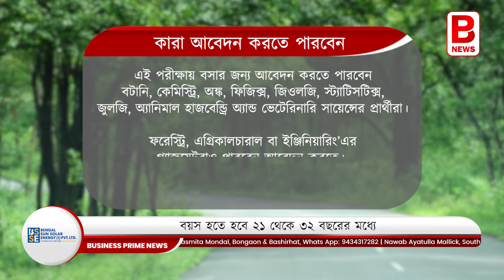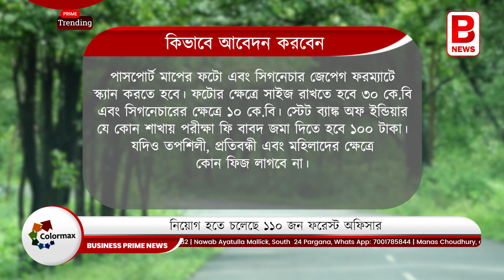Business Prime News - Centre appoint 110 forest officer - নিয়োগ হতে চলেছে ১১০ জন ফরেস্ট অফিসার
বি পি এন ডেস্কঃ ইউনিয়ন পাবলিক সার্ভিস কমিশন ২০২১ সালে করতে চলেছে ইন্ডিয়ান ফরেস্ট সার্ভিস পরীক্ষা। যার মাধ্যমে নিয়োগ করা হবে ১১০ জন ছেলেমেয়ে। বয়স হতে হবে ১-০৮-২০২১ এর হিসেবে ২১ থেকে ৩২ বছরের মধ্যে।

বয়সের ক্ষেত্রে ছাড়ঃ

তপশিলীরা পাবেন ৫ বছর

ওবিসি প্রার্থীরা পাবেন ৩ বছর

দৈহিক প্রতিবন্ধীরা পাবেন ১০ বছর

প্রাক্তন সমরকর্মীরা বয়স অনুযায়ী

কতবার আবেদন করতে পারবেনঃ

সাধারণ প্রার্থীরা ৬ বার

ওবিসি প্রার্থীরা ৯ বার

তপশিলীরা যতবার খুশি

কারা আবেদন করতে পারবেনঃ

এই পরীক্ষায় বসার জন্য আবেদন করতে পারবেন বটানি, কেমিস্ট্রি, অঙ্ক, ফিজিক্স, জিওলজি, স্ট্যাটিসটিক্স, জুলজি, অ্যানিমাল হাজবেন্ড্রি অ্যান্ড ভেটেরিনারি সায়েন্সের প্রার্থীরা। ফরেস্ট্রি, এগ্রিকালচারাল বা ইঞ্জিনিয়ারিং’এর গ্র্যাজুয়েটরাও পারবেন আবেদন করতে।

অনলাইনে আবেদন করতে হবে ২৪ মার্চের মধ্যে।

যে যে ওয়েবসাইটের মাধ্যমে আবেদন করতে পারবেনঃ

আবেদনকারির কাছে থাকতে হবে একটি বৈধ ই-মেল আই.ডি।

কিভাবে আবেদন করবেনঃ

পাসপোর্ট মাপের ফটো এবং সিগনেচার জেপেগ ফরম্যাটে স্ক্যান করতে হবে। ফটোর ক্ষেত্রে সাইজ রাখতে হবে ৩০ কে.বি এবং সিগনেচারের ক্ষেত্রে ১০ কে.বি। স্টেট ব্যাঙ্ক অফ ইন্ডিয়ার যে কোন শাখায় পরীক্ষা ফি বাবদ জমা দিতে হবে ১০০ টাকা। যদিও তপশিলী, প্রতিবন্ধী এবং মহিলাদের ক্ষেত্রে কোন ফিজ লাগবে না। বিস্তারিত তথ্য জানার জন্য যোগাযোগ করুন ওপরের ওয়েবসাইটগুলোতে।।

ব্যুরো রিপোর্ট, বিজনেস প্রাইম নিউজ